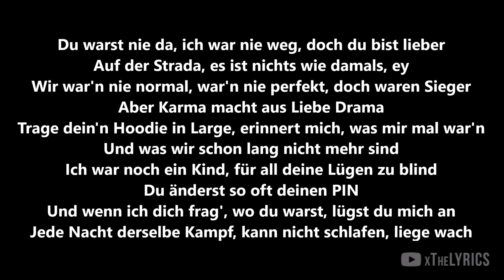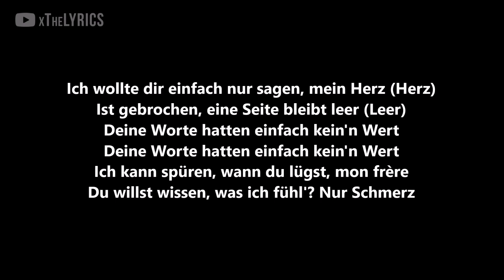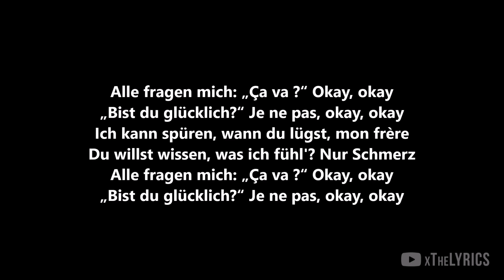Aleyna - Okay Okay [Lyrics]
“Okay Okay” produced by notsaq

Song: Aleyna - Okay Okay [Lyrics]